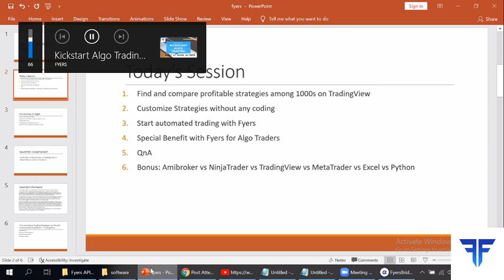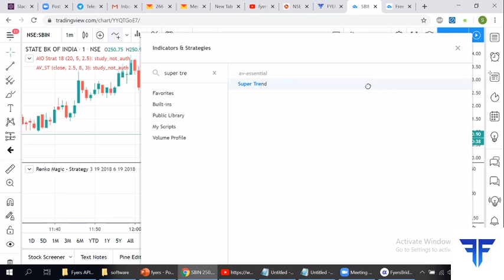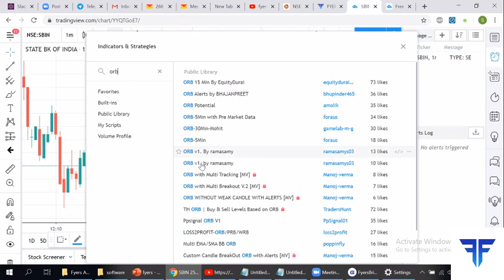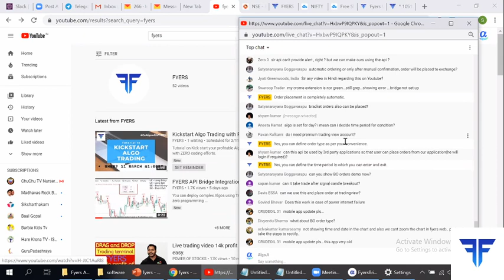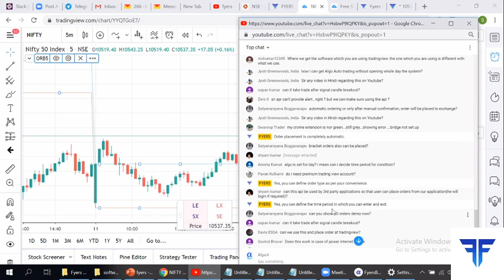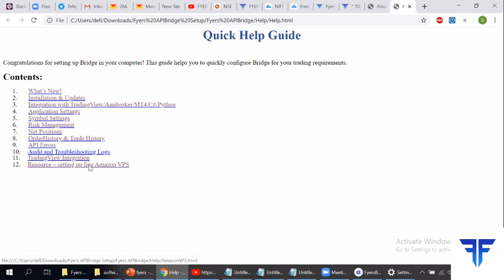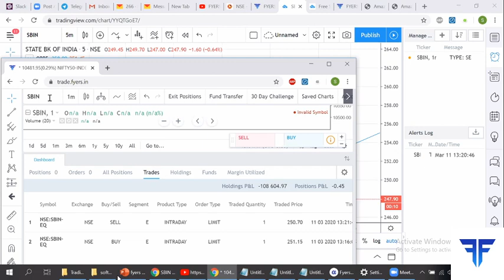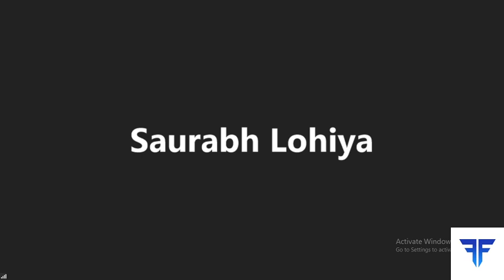Kickstart Algo Trading with FYERS API Bridge & TradingView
Tutorial on Kick start your profitable Algos using FYERS API Bridge.
Customize your Trading Strategies with ZERO coding efforts.
By:  Saurabh Lohiya - one of India's earliest CMT